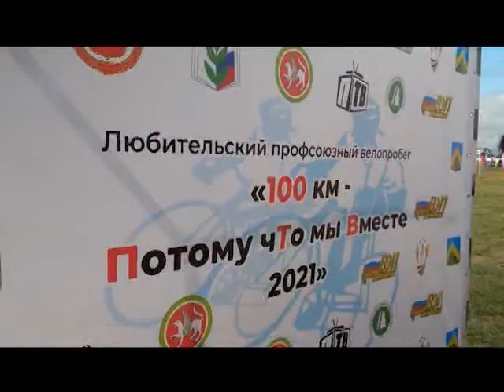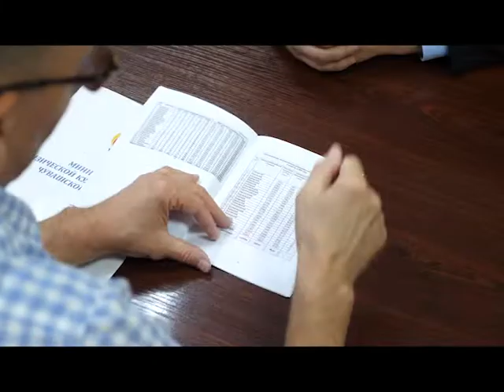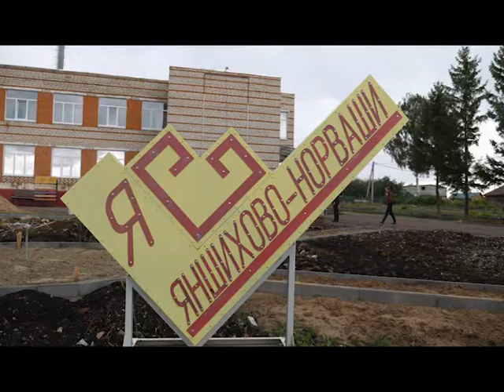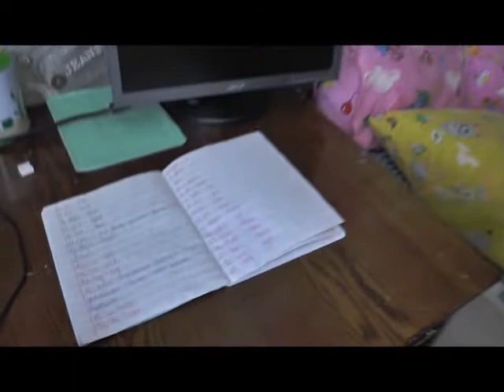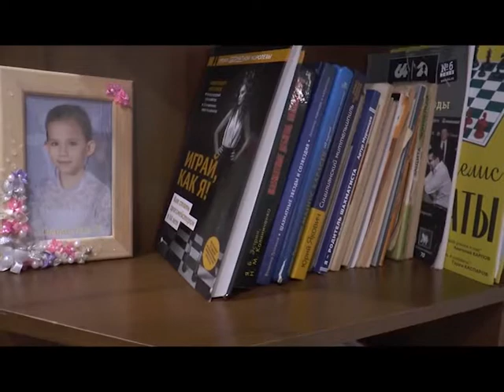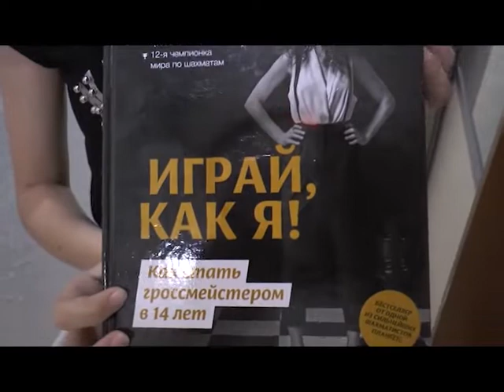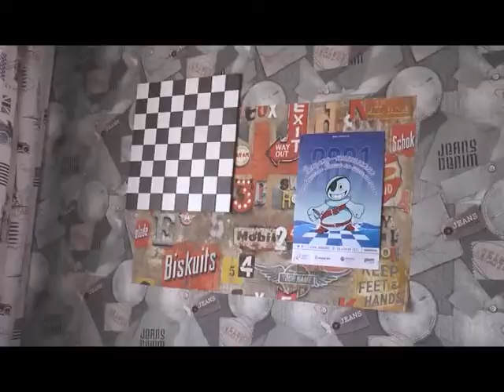"Движение - это жизнь". 11 выпуск